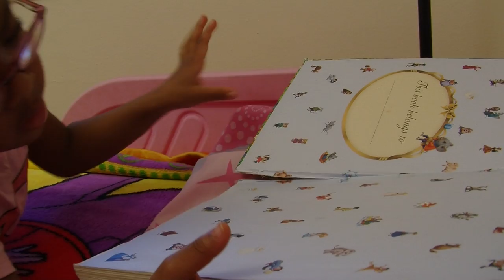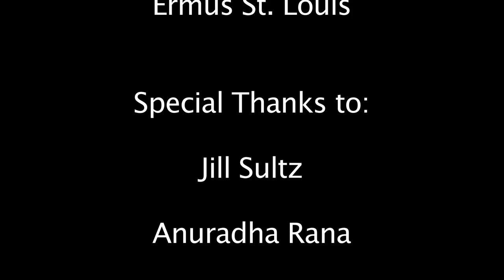Book of Imagination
Directed by Dantoine Brocks

Edited by Ken Sheldon

Homage Project for Moving Image Production 1 at Columbia College Chicago